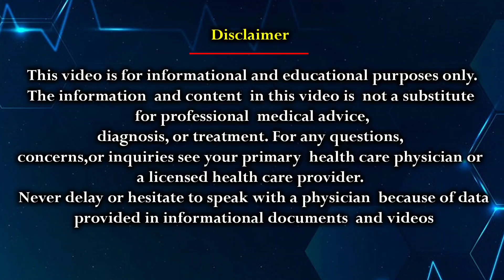First Aid In case of Excessive Bleeding | Tranexamic acid Tablet During Emergency | Dr Karuna Kumar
Emergency First Aid Excessive Bleeding Tranexamic Acid Hematology Dr. Karuna Kumar Blood Disorders Medical Emergency Bleeding Control Health Tips Telugu Medical Advice

In this crucial video, Dr. Karuna Kumar, a renowned hematologist, explains the use of Tranexamic Acid tablets for controlling excessive bleeding during emergencies. Understand the importance, usage, and effectiveness of Tranexamic Acid in managing acute bleeding situations. Stay informed and prepared with expert advice from Dr. Karuna Kumar.

In this Video Dr Karuna Kumar gives valuable information on how to stop excessive bleeding in emergency. He also explains role of Tranexamic acid medication in controlling bleeding.

ఈ వీడియోలో డాక్టర్ కరుణ కుమార్ అత్యవసర సమయంలో అధిక రక్తస్రావం ఎలా ఆపాలి అనే దాని గురించి విలువైన సమాచారాన్ని అందించారు. రక్తస్రావాన్ని నియంత్రించడంలో ట్రానెక్సామిక్ యాసిడ్ మందుల పాత్రను కూడా అతను వివరించాడు.

Key Points Covered:
Introduction to Tranexamic Acid: What is Tranexamic Acid and how does it work in controlling excessive bleeding?
Usage in Emergencies: How Tranexamic Acid tablets can be used effectively during bleeding emergencies.
Mechanism of Action: Understanding how Tranexamic Acid helps in preventing excessive blood loss.
Safety and Dosage: Guidelines on the safe usage and appropriate dosage of Tranexamic Acid.
Important Considerations: Key points to keep in mind when using Tranexamic Acid for bleeding emergencies.

0:00 - Introduction to Tranexamic Acid
0:06 - Importance of Tranexamic Acid for Excessive Bleeding
1:28 - How Tranexamic Acid Controls Bleeding
2:51 - Usage of Tranexamic Acid in Emergencies
3:29 - Mechanism of Action
3:52 - Dosage and Safety Guidelines
4:34 - Important Considerations
5:34 - Conclusion and Expert Advice

About Dr. Karuna Kumar:
Dr. Karuna Kumar is a Consultant Hematologist, Hemat Oncologist, and Bone Marrow Transplant Physician based in India. His channel offers expert medical advice aimed at promoting good health and well-being, focusing on hematology and related disorders. Dr. Karuna Kumar provides valuable insights and guidance on managing various blood disorders.

Educational videos on blood disorders
Latest research updates on hematology
Treatment options and patient success stories
Tips for living well with blood disorders

 Dr. KK Hematology Clinic
📍 No 3-9-242, 81, Siva Arun Colony, West Marredpally, Secunderabad, Telangana 500026
🕒 Hours: Mon to Sat - 06:00 pm – 09:00 pm

Yashoda Hospital
📍 Behind Hari Hara Kala Bhavan, Secunderabad, Telangana 500003
🕒 Hours: Mon to Sat - 10:00 am – 05:00 pm